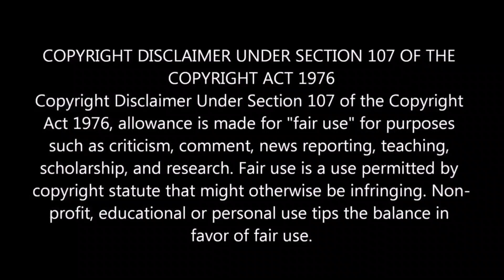VAATHI COMING VADIVELU VERSON | TAMIL TAMBI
THIS VIDEO VAATHICOMING VADIVELU VERSON.

Movie - Master
Lyrics - Gana Balachandar
Vocals - Anirudh Ravichander & Gana Balachandar

Featuring
Anirudh Ravichander

Direction Team
Magesh Balasubramaniam
Santhosh Krishnan
Venky
Logi
Ganesh
Gowtham Neduncheziyan
Santhosh Kumar

Camera Team
Rajesh varma
Yuva Karthik Shushanth
Dhanvanth

Editor Team
Santhosh kumar

VFX
Pradeep Xblak

Choreography Assistants
Saddam
Mukthiyar

Art Associates
P.S.Robert
Nagai P.L.Subentar

Art Assistants
K.Saravanan

G.Selvakumar
Vignesh Rajappa
Nandha

Customer Design Assistants
Kavya sriraam
Raksha Ravikumar

Musicians
Shehnai - Balesh
Flute - Navin
Drums Band - VMK Music Band, Malappuram, Kerala
Rhythm Conducted by MT Aditya
Performed by Vaishak, Abhilash, Akhilesh, Praveen, Sharath, Shyam, Vinod, Bins, Jidhish, Midhun, Binu, Saikumar, Arjun
Dhol & Percussions - Hitesh K Shelai & Vishal K, Conducted by MT Aditya
Percussions - Anirudh Ravichander
Keyboards, Synth and Rhythm Programmed by Anirudh Ravichander

Recorded at
Threedots Film Studio, Kerala, Engineers - MT Aditya, Assisted by Niranjan Kumar
Offbeat Music Ventures, Chennai, Engineer - Aswin George John
Albuquerque Records, Chennai, Engineers - Srinivasan M
Mastered by Shadab Rayeen at New Edge Studios, Mumbai Assisted by Abhishek

Listen ad-free with YouTube Premium
Song
Vaathi Coming
Artist
Anirudh Ravichander, Gana Balachandar
SME (on behalf of Sony Music Entertainment India Pvt. Ltd.); SMEIndia_Pub